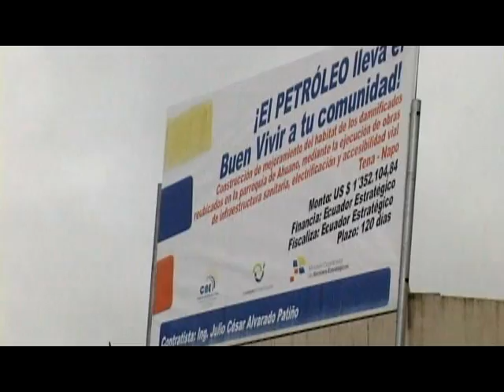PERSISTEN LAS NECESIDADES DE 80 FAMILIAS DE LA PARROQUIA AHUANO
LAS FAMILIAS AFECTADAS POR LA INUNDACIÓN DEL 2010, AÚN NO RECIBEN SUS VIVIENDAS PORQUE EL CONTRATISTA JULIO ALVARADO PATIÑO SE DECLARÓ INSOLVENTE, LUEGO DE RECIBIR MÁS DEL 50% DE LA TOTALIDAD DEL CONTRATO... JUAN SARMIENTO NOS CUENTA DETALLES.